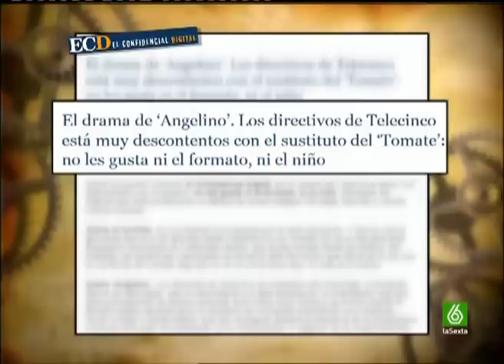Se Lo Que Hicisteis - T5 no quiere Angelino